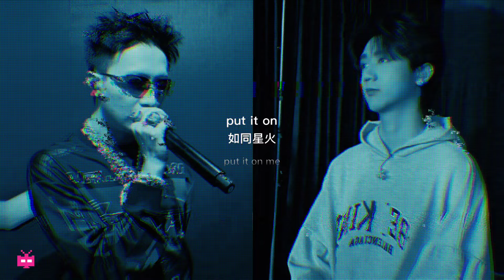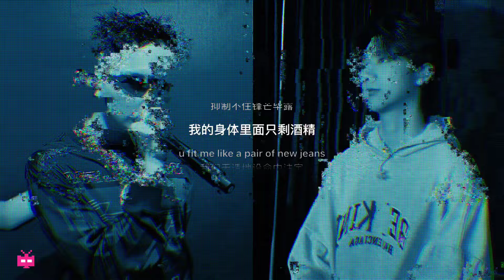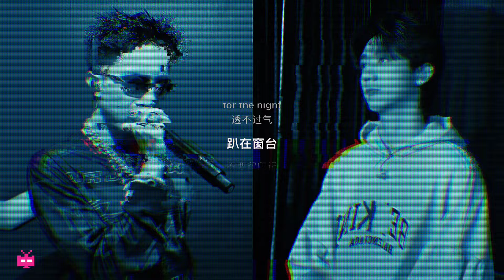新合作来了！ 孟子坤 / 艾志恒Asen《难忘今宵》LYRIC VIDEO